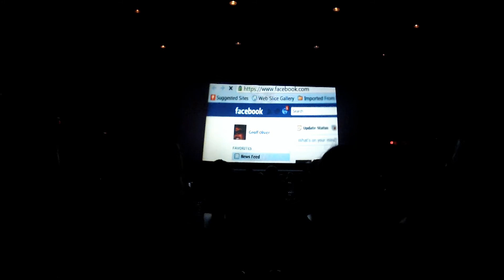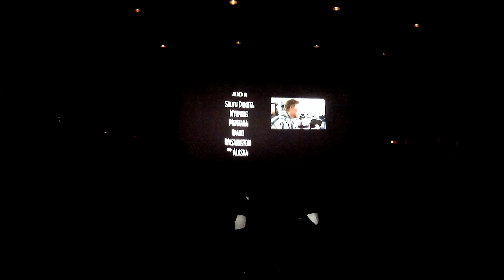Open Projector Night 6 - by Geoff Oliver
This is Open Projector Night 6 at the Bear Tooth theater in Anchorage, Alaska on June 28, 2012. The video is my submission called "The Beginning", which is a terrorist plot against hippies.  The crowd reaction is the best.  Local film makers submit films, much like an open mice night.